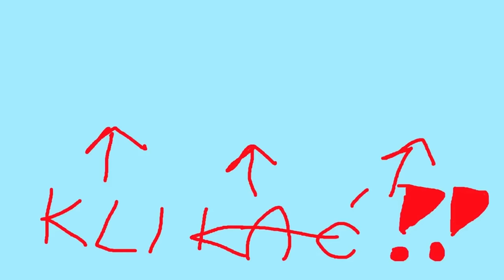Gra, w której musisz przetrwać EPIDEMIĘ ZOMBIE! - Infection Free Zone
Infection Free Zone PL to polska gra, w której musimy bronić się przed zainfekowanymi ludźmi, którzy chcą nas zjeść! W tym materiale gram w darmowy Prolog, który jest dostępny dla każdego na Steam.

Instrukcja obsługi:
0:00 Pitolenie o tej grze
2:26 Fabułka
4:27 Gameplay z gry Infection Free Zone (cały prolog)
Infection Free Zone PL to gra, w którejp rzejmujesz dowodzenie nad grupą ocalałych. Wybierz HQ, a następnie przeszukaj i zaadaptuj budynki wokół, by stworzyć samowystarczalną osadę. A gdy przyjdzie noc - broń się przed hordami zainfekowanych! Graj w dowolnym mieście na świecie, używając realnych danych geograficznych! Wykorzystaj swoją wiedzę na temat miasta. W którym miejscu będzie najłatwiej się obronić? Gdzie znajdowały się sklepy spożywcze, a gdzie apteki? Gdzie szukałbyś broni? Pamiętaj, że przeszukiwanie starych budynków jest niebezpieczne, zainfekowani mogą kryć się w ciemnościach!